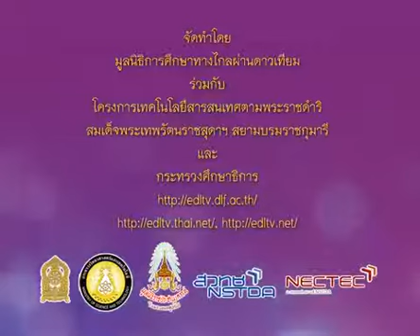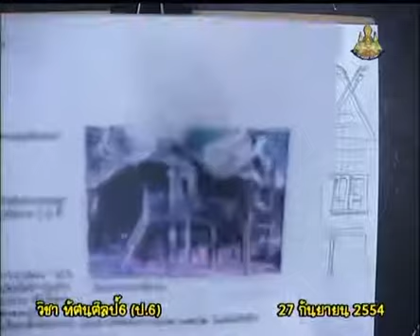059+1111+540927_C+บ้านเรือนไทยภาคเหนือ ภาคใต้ ภาคอีสาน+artp6+dltv54